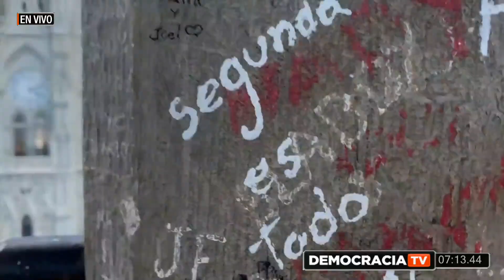Cuáles Son Las Propuestas De Los Catedráticos Respecto a La Dolarización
Tema 2 Cuáles Son Las Propuestas De Los Catedráticos Respecto a La Dolarización

Economista Mauricio Pozo | Mauricio Pozo
Economista Fausto Ortiz
Economista Santiago García Álvarez